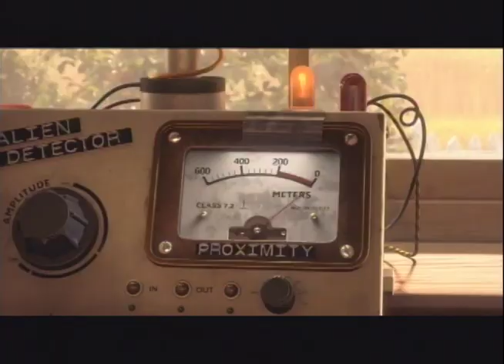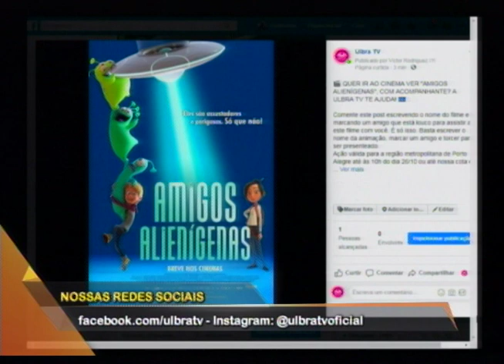Cinema: Halloween, Meu Anjo, Amigos Alienígenas e mais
Confira as estreias da semana nos cinemas. Destaque para os filmes: Halloween, Meu Anjo, Amigos Alienígenas e mais.